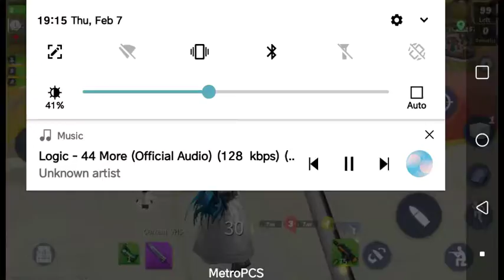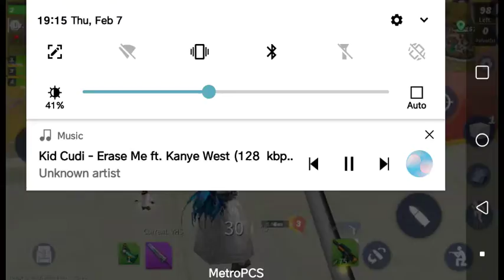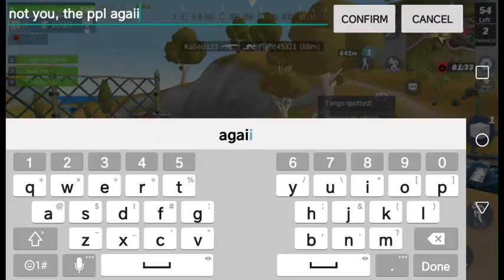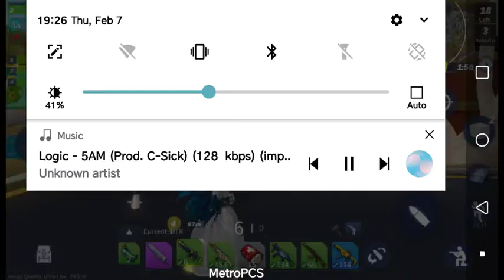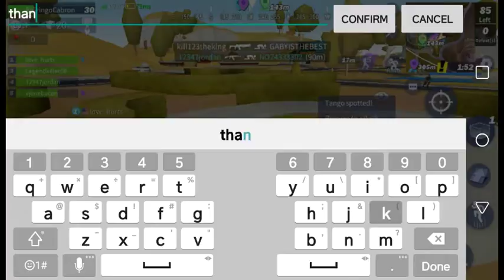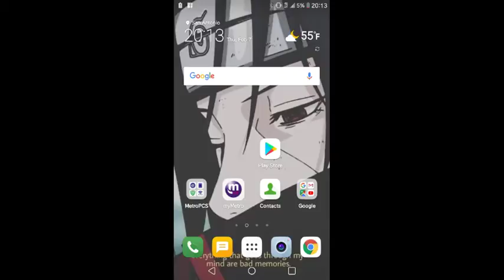Justin Martinez Live Stream